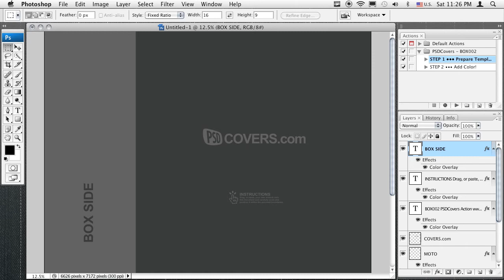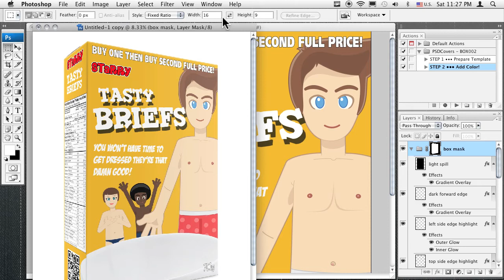BOX002 Tutorial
Demonstrates how to add your 2D design for cereal, software or other product onto our 3D rendered box in just minutes.

Artist: Frank Nora
Album: Midnight Cassette System
Track: Midnight_Cassette_011_Ambient_I